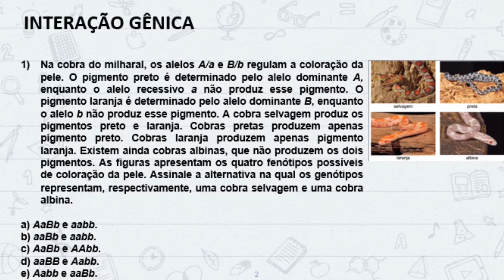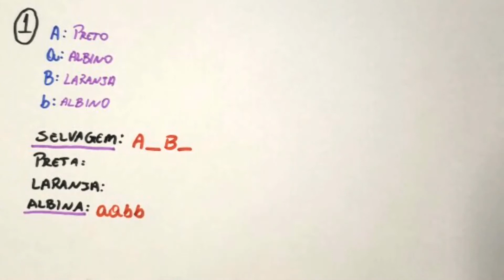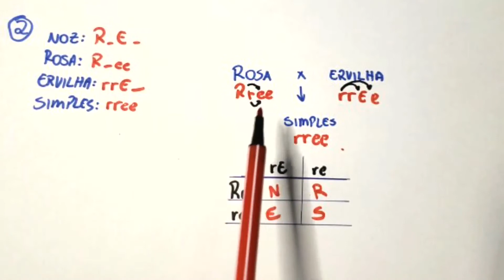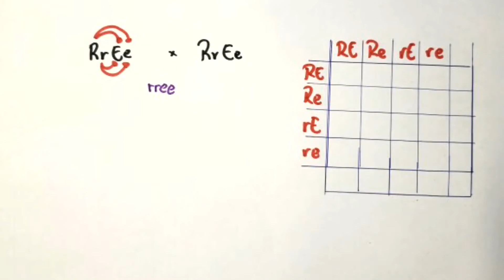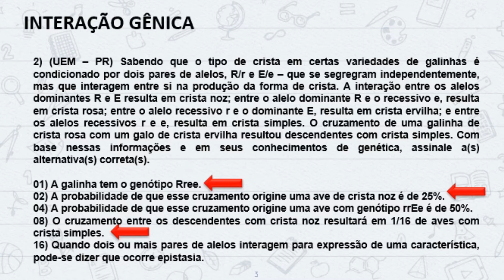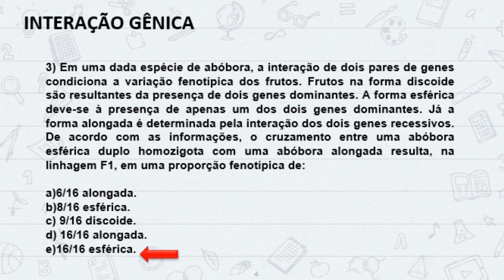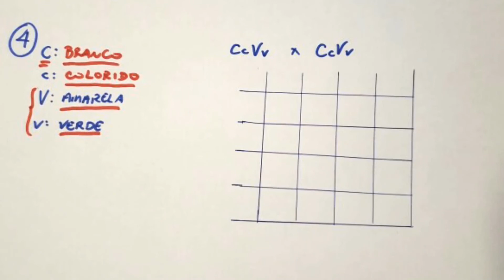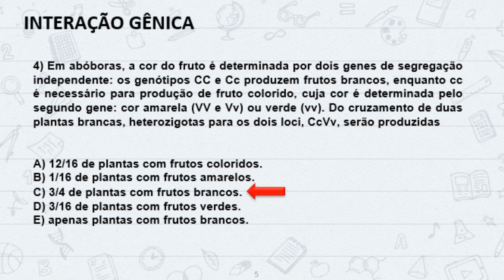Interação Gênica - Exercício